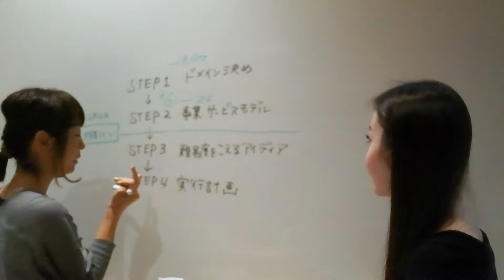CREATIVE Lounge バーチャルオフィスツアー